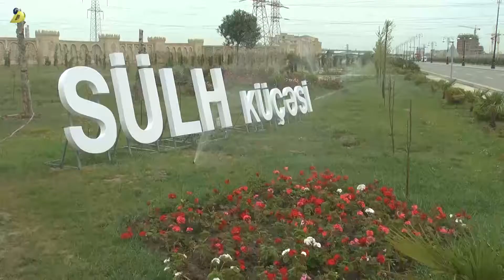07 08 2018 Sumqayıt iməclik